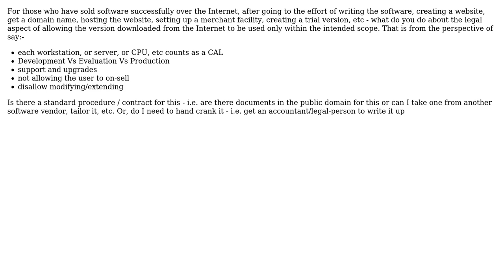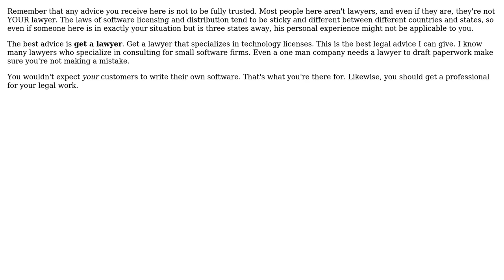What do small business people do with regards to 'legal' when selling software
Software Engineering: What do small business people do with regards to 'legal' when selling software

With thanks & praise to God, and with thanks to the many people who have made this project possible! | Content (except music & images) licensed under CC BY-SA | Music | Images & others | With thanks to user Travis Ingram user sourcenouveau user Mushy user Avner Shahar-Kashtan user Apoorv and the Stack Exchange Network Trademarks are property of their respective owners. You are responsible for your own actions.